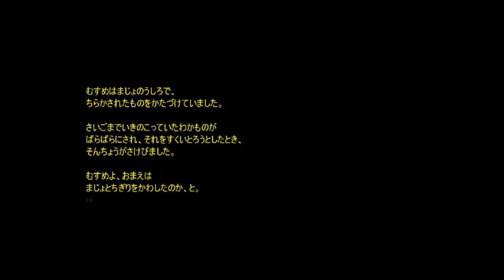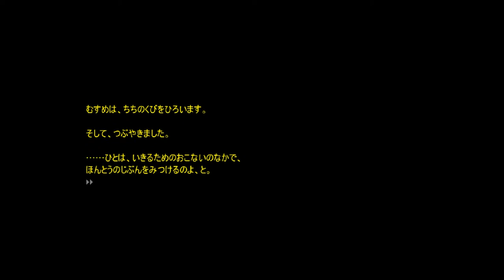ホラーはいつもCan`t see【瞳の中のアビス】実況 Part1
死角を確認できるノベルホラー現る！

このゲームはノベルゲームですが、登場人物が見えない場所をプレイヤーが見えるという見ても楽しい内容となっております！